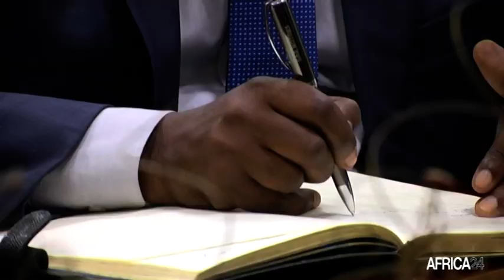Renforcement de la coopération bilatérale entre le Gabon et le Rwanda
Politique, Le président de la République du Gabon, Ali Bongo Ondimba, a reçu le 21 décembre 2022, le ministre rwandais des Affaires étrangères et de la Coopération internationale, Vincent Biruta. Les relations bilatérales entre le Gabon et le Rwanda étaient au cœur de leurs échanges.